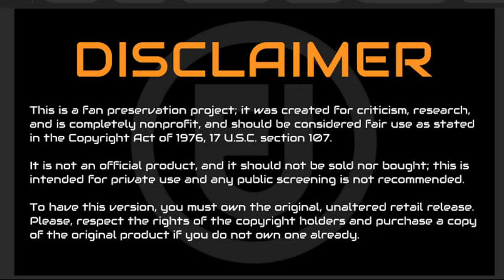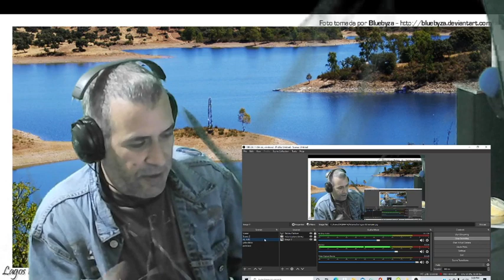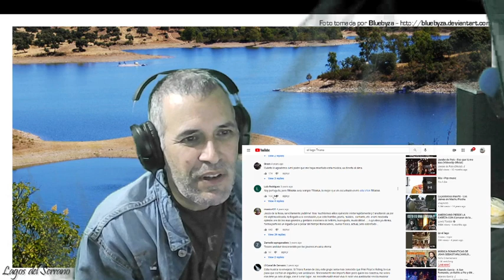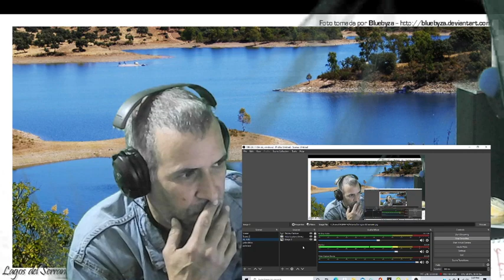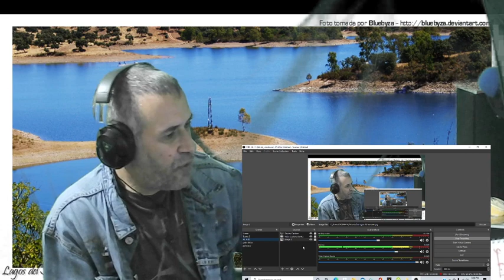Triana-El Lago-Reaccion.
Rock Andaluz con Triana.